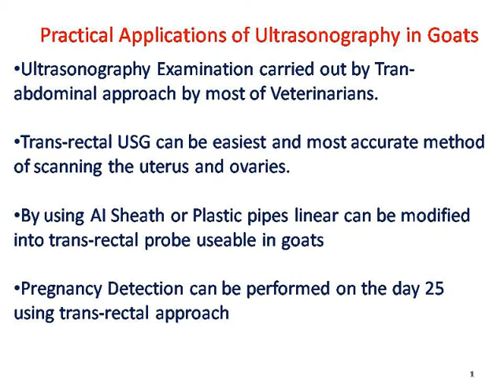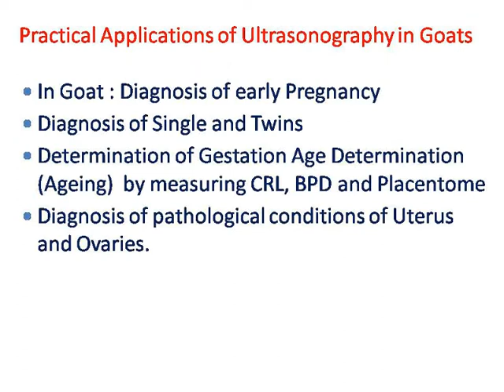Trans-rectal Ultrasography in African Boer Goats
Most important part in goat rearing is to diagnose pregnancy earliest and if pregnant take proper management but when non-pregnant then by using trans-rectal probe on the basis of ovarian structures treatment can be done and estrus induction will carry out. In last 1 year, more than 300 goats scanned and given maximum benefits to goat farmers near to KNPCVS, shirwal, Maharashtra, india